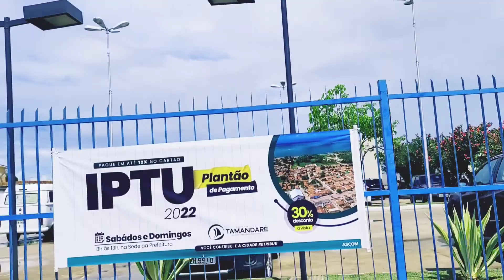Praias de Tamandaré - as mais lindas do litoral sul de Pernambuco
Praias encantadoras em Tamandaré, litoral de Pernambuco.